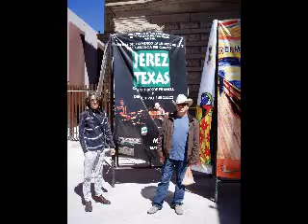JEREZ-TEXAS Sun [clip]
New Album 2009: SUN
Put a bit of SUN in your life!
More than 300 concerts all over the world.